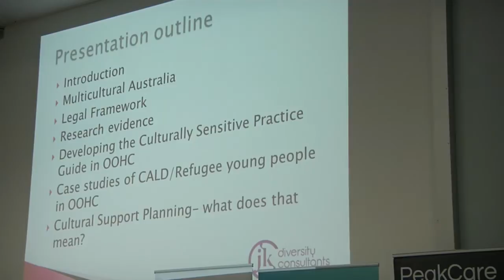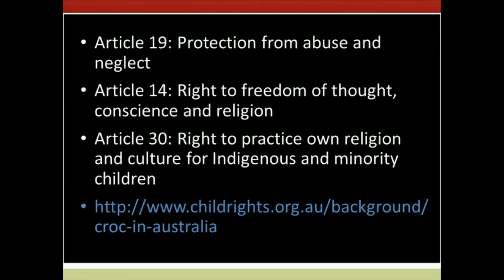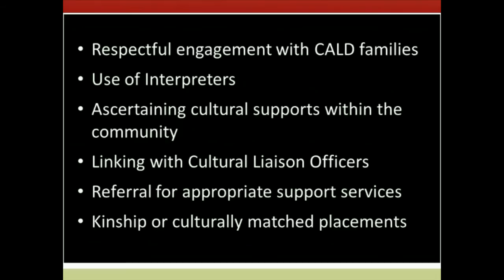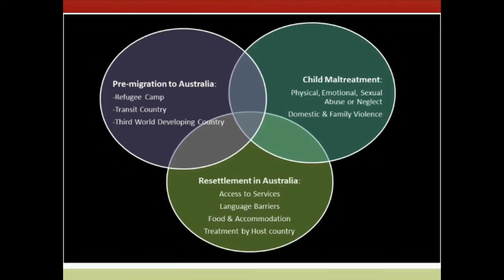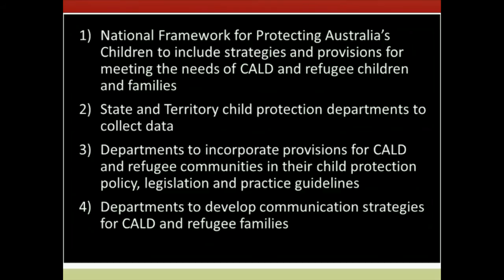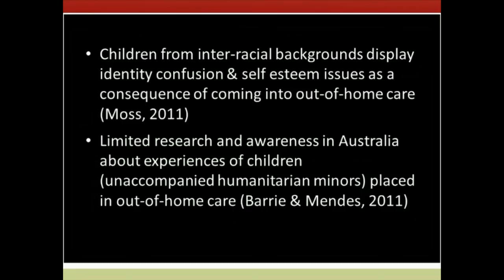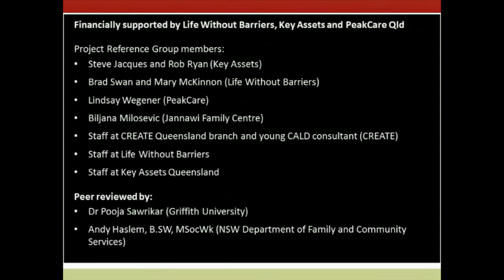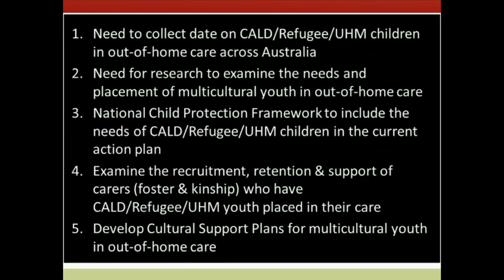Guest Lecture By Jatinder Kaur, Director , JK Diversity Consultants